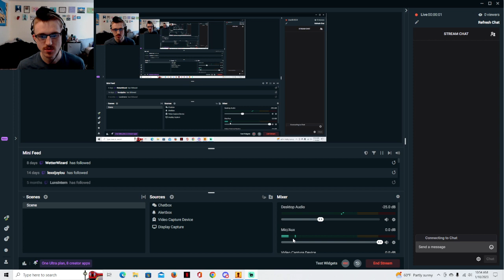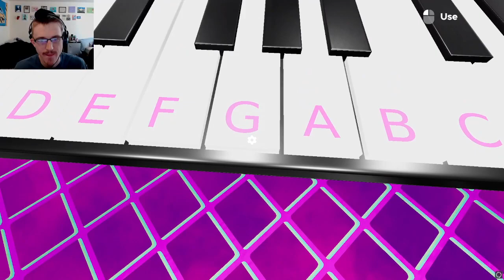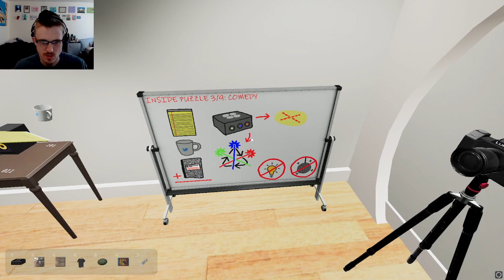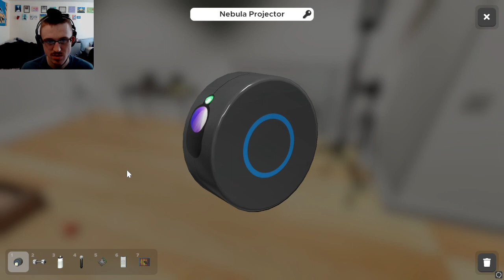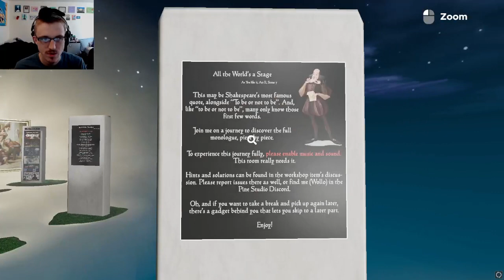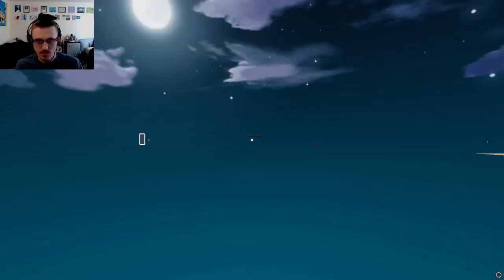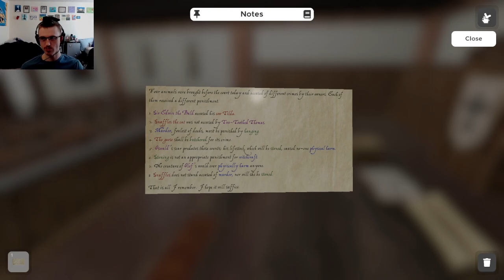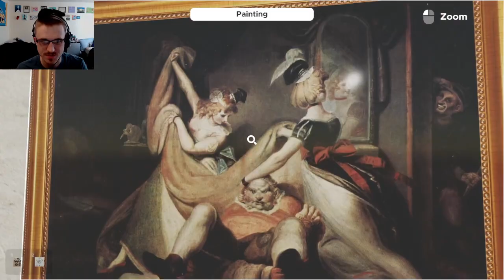Escaping More of the BEST Rooms From 2022 w/ Nick & Gary (Escape Simulator)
Escaping some more rooms with two of my best friends. Escape Simulator keeps delivering insane value.